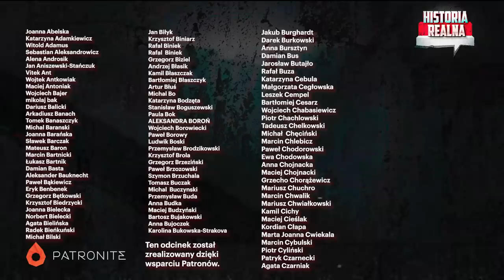Xi u Putina. Rosja wasalem Chin? - Jakub Jakóbowski i Piotr Zychowicz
Oczy całego świata zwrócone na Moskwę. Xi Jinping odwiedził stolicę Rosji i wsparł Putina. Czy to wyzwanie rzucone USA? Czy Chiny będą wspierać Rosjan dostawami broni? Czy Oś Moskwa-Pekin zburzy światowy porządek? A może odwrotnie: Chińczycy pożrą Rosję gospodarczo i zamienią ją w wasala. Rozmawiałem o tym z dr. Jakubem Jakóbowskim z Ośrodka Studiów Wschodnich. Mówiliśmy też o kontr-wizycie japońskiego premiera, który przybył do Warszawy i Kijowa. Co na tym może zyskać Polska? Japonia na ostro wchodzi do gry? Zapraszam do oglądania. Gra mocarstw trwa!

Kup książkę Jacka Bartosiaka, „Najlepsze miejsce na świecie” w księgarni Historia Realna .pl w przedsprzedaży! Książka ukaże się 22 marca nakładem Wydawnictwa Literackiego:

Kup książkę Marka Budzisza „Samotność strategiczna Polski” w księgarni Historii Realnej

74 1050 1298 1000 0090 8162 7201

Kup książkę Jacka Bartosiaka i Piotra Zychowicza „Nadchodzi III wojna światowa” :
Okładka miękka: